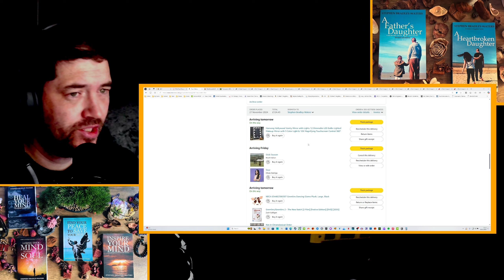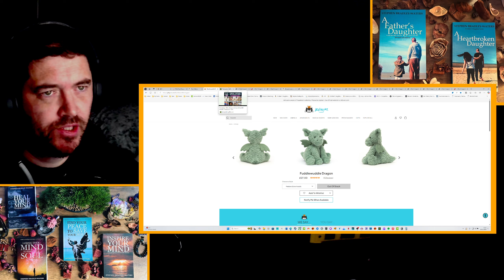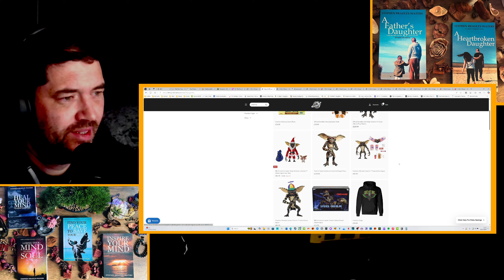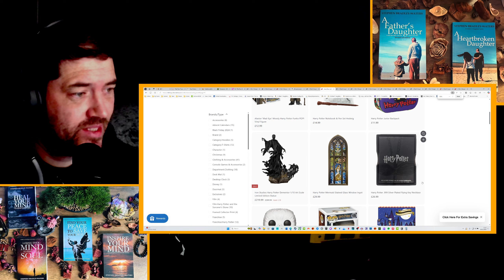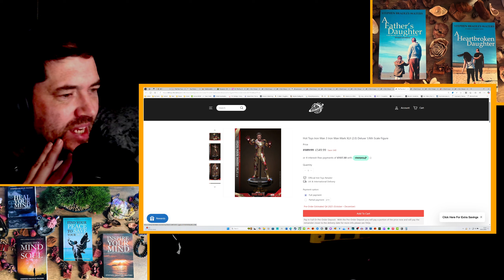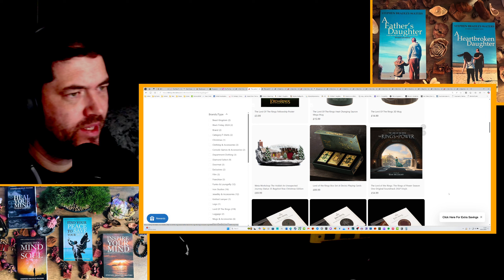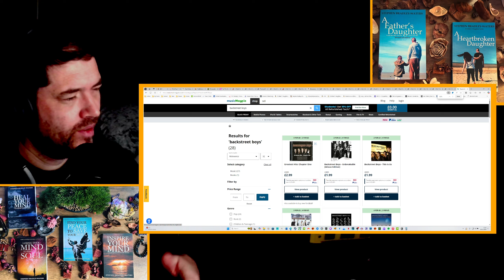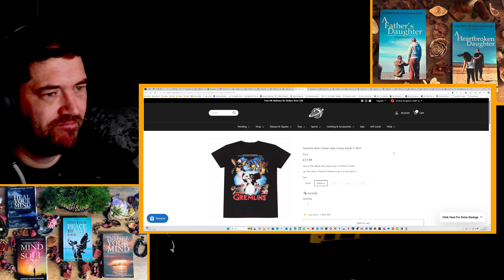Video Diary: Christmas Shopping | Collectibles, Marvel, Gremlins, Harry Potter, and More...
Christmas shopping can be a stressful time of the year, but alas through my experience I share some online stores to source and buy useful gifts.

Socials

Products Used to Record Content

Microphone: Shure MV7X
Mic Windscreen Upgrade: Shure RK345 Foam Replacement Windscreen for SM7B
Audio Interface: Focusrite Scarlett 2i2 3rd Gen.
Audio Software Enhancement: SteelSeries Sonar (Free)
Video Recording: OBS (Free)
Video Editing: DaVinci Resolve (Free)
Lighting: Ring Light and Monitor Light